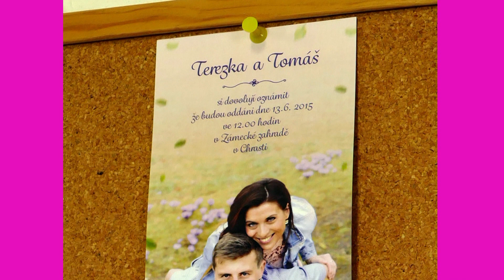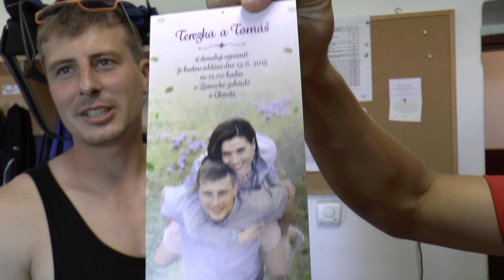MFK CHRUDIM - SK VIKTORIE JIRNY 1:0 - ČFL - 6.6.2015 - KOMPLETNÍ VIDEO